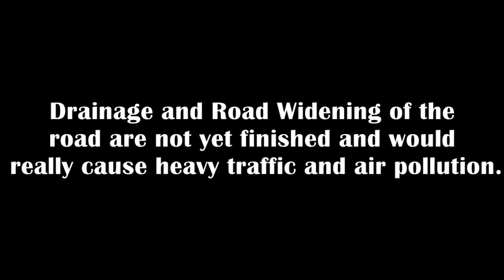A.S Fortuna | Drainage & Road Widening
Kristille Ann Poloyapoy's entry:)